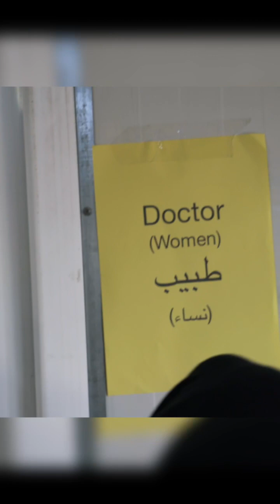Iraq Day 3 Camp Walkthrough- Light a Candle- January 18, 2023